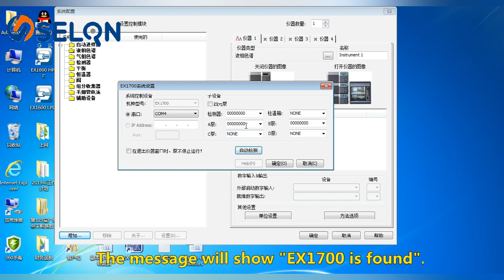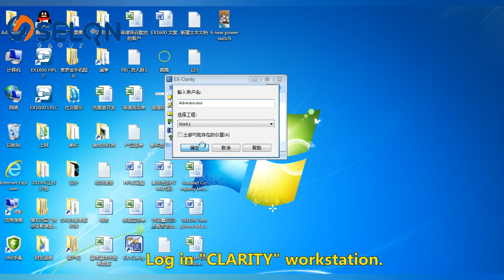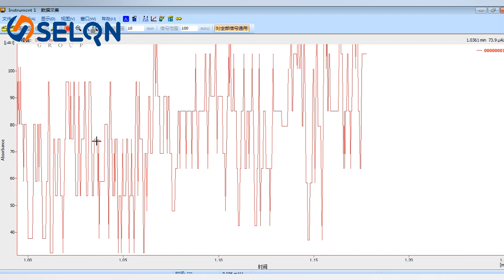SELON HPLC EX-Clarity Workstation Operation Introduction -- 1. Basic Setting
SELON HPLC EX-Clarity Workstation Operation Introduction
-- 1. Basic Setting